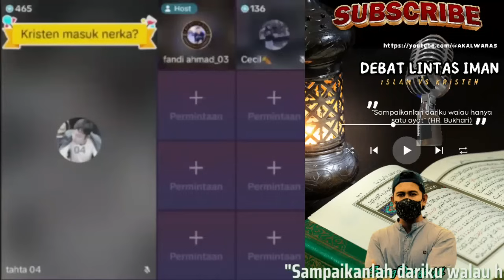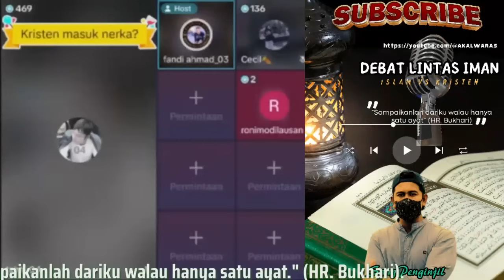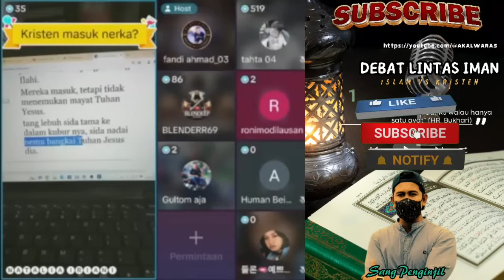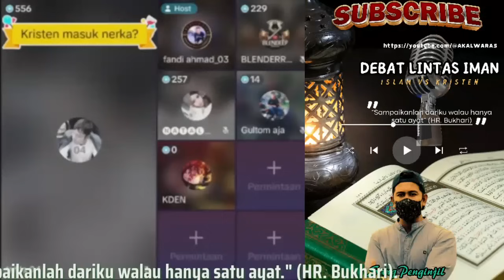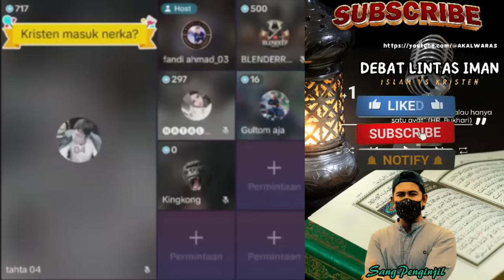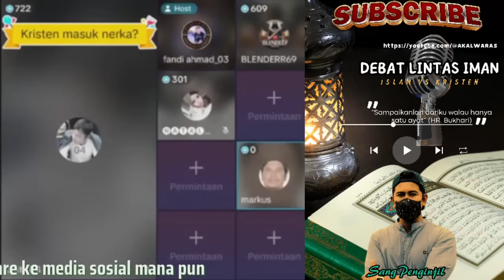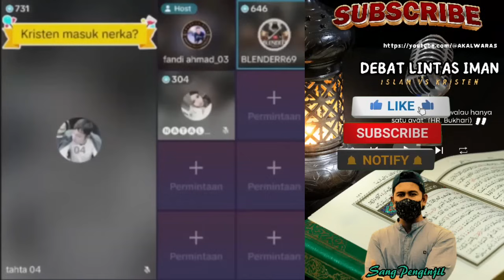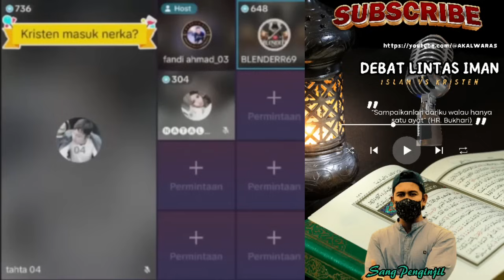Bang Bl3nd*r B3rul4h Lagi,Bik1n Para Ot3n P3ngho*j*d Semakin T*ntr*3m Dan K3s*er*ep*n.Debat Seru.‼️❗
Bang Blender Berulah Lagi,Bikin Para Oten Penghoejad Semakin Tantroem Dan Kesoeroepan.Debat Seru.‼️❗